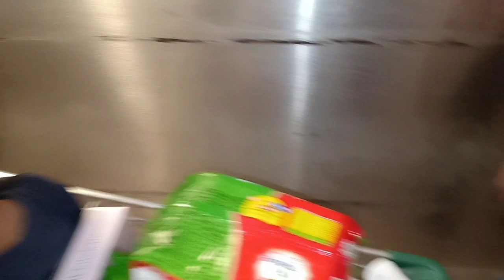आज तो टेंशन ही खत्म हो गया मेरा / इतनी सी बात को लेकर इतना बड़ा बवाल 🙆 / Indian Mom Kanchan